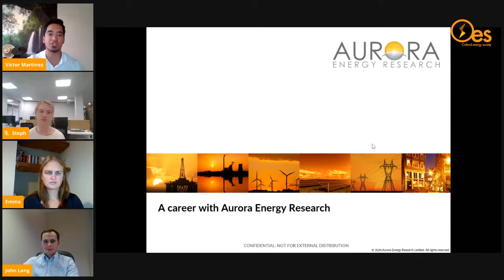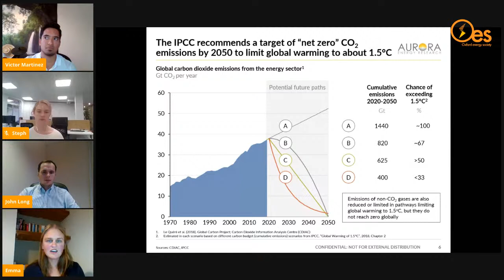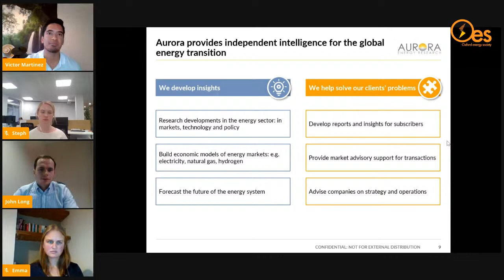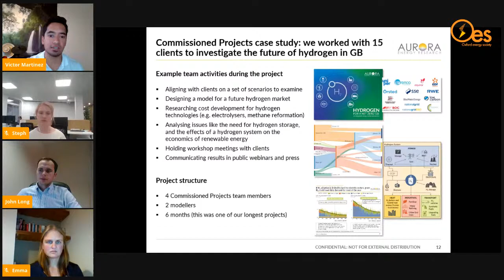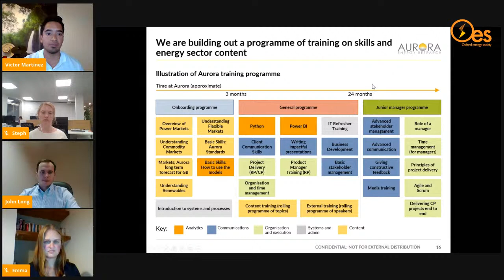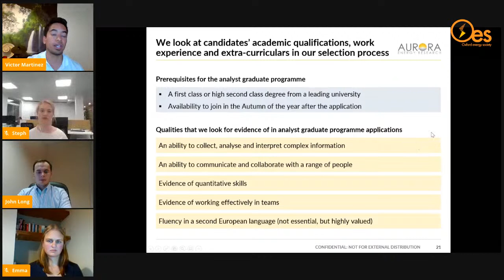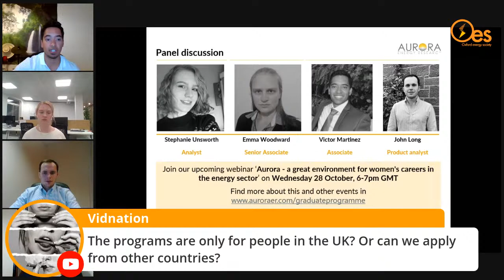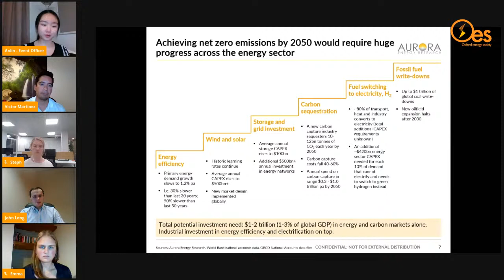Week 1: Aurora Energy Research Graduate Program - Impacting the Global Energy Transition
Aurora is a rapidly-growing energy firm based in the heart of Oxford. They provide data-driven intelligence and consultancy services to aid organisations and policymakers in the energy transition. Join the event and get some first-hand insights on their latest work.

You will also get the chance to meet members of their team and learn more about their Graduate Programme, which offers new analysts the chance to work in a range of roles during their first 20 months at the firm.